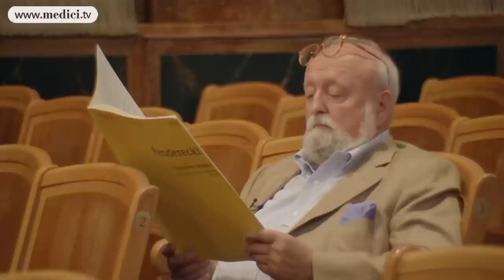Paths Through The Labyrinth - The Composer Krzysztof Penderecki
Paths Through The Labyrinth - The Composer Krzysztof Penderecki, full documentary

A tribute to the Polish composer Krzysztof Penderecki.

Krzysztof Penderecki, composer
Julian Rachlin
Janine Jansen

Produced in 2013 and now available in the catalogue of available on subscription.

Available version(s) : VO ST EN

© Fernsheproduktion Gmbh / Bow and Axe Entertainment SP. Z 0.0 / Krakow Festival Office / Telewizja Polska S. A.

medici.tv #1 in classical music